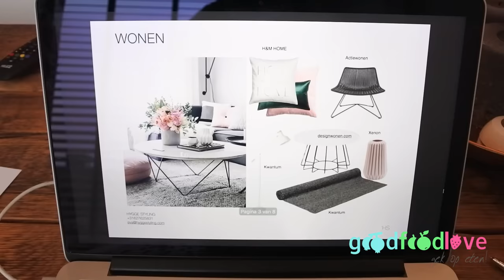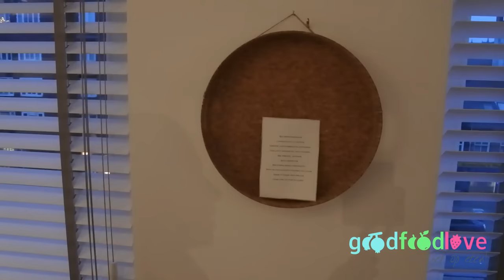HUIS TOUR | INRICHTEN MET EEN INTERIEUR STYLISTE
Tijd voor een huis tour! Sinds afgelopen zomer woon ik weer in Amsterdam, en nu is dan ook eindelijk mijn eigen huisje klaar. Eva Taute van Hygge styling bedacht mijn inrichting, en samen stylden we mijn appartement af.

In deze video zie je hoe het voor eruit zag, hoe we alles neerzetten, hoe het resultaat eruit ziet en Eva geeft tussendoor mega veel tips waar jij ook mee aan de slag kan!

Het artikel met alle foto's van het resultaat bekijk je

Hi! Leuk dat je het YouTubekanaal van Goodfoodlove bezoekt =D
Hier vind je mijn vlogs en andere video’s. Denk aan reisverslagen, receptvideo’s, handige tips en meer. Enjoy

Volg je me al op mijn andere kanalen?